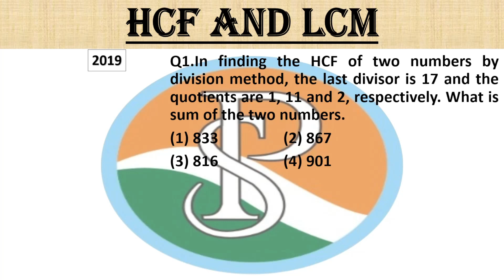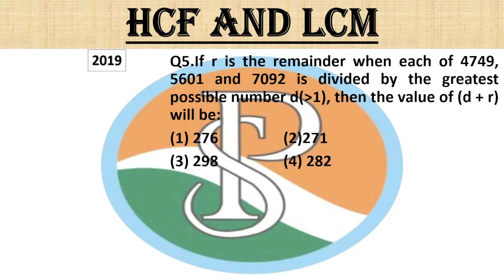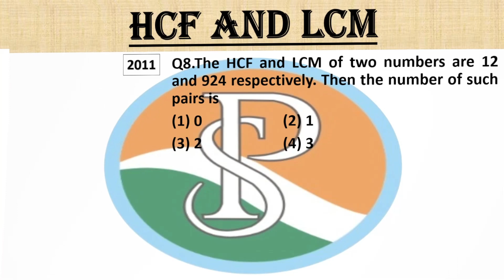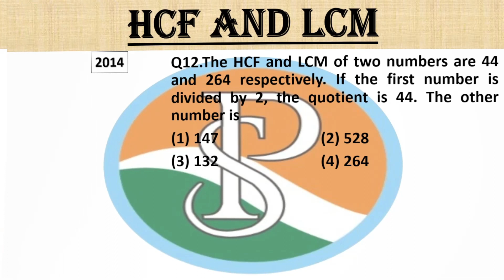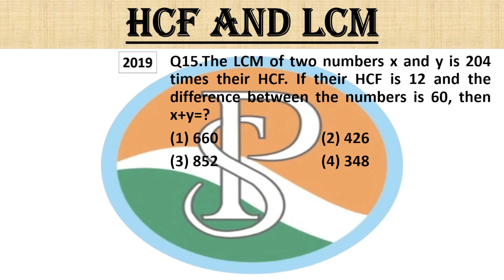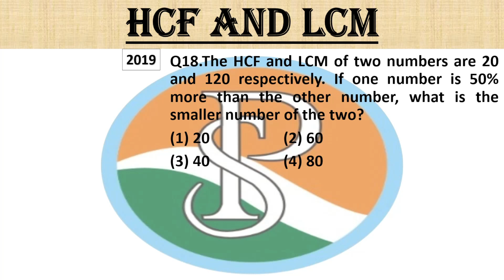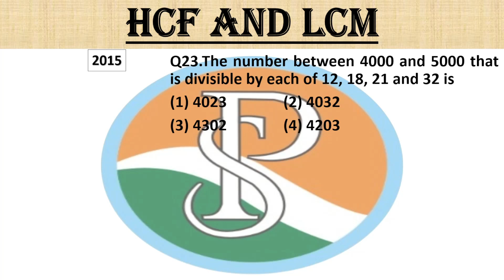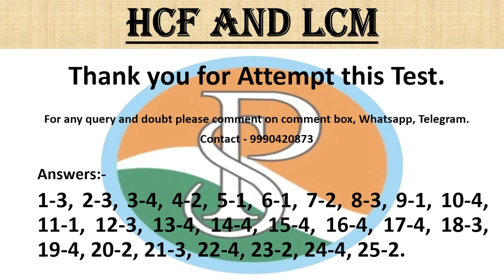Past year questions on LCM AND HCF TEST-3